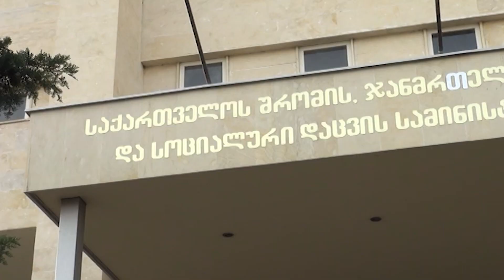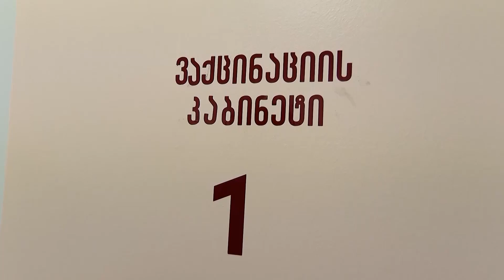უკიდურესად მძიმე ეპიდსიტუაცია ქვეყანაში